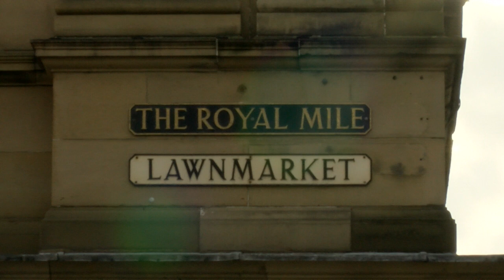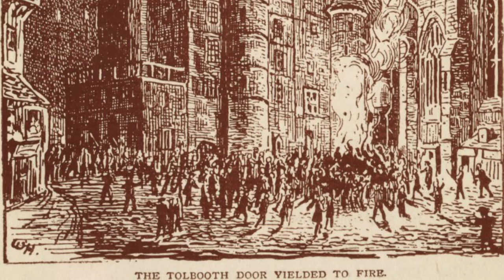The History of the Heart of Midlothian - Documentary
The heart of midlothian has a history to tell, let jake middleton show you. copyright information - Master of the Feast by Kevin MacLeod is licensed under a Creative Commons Attribution licence